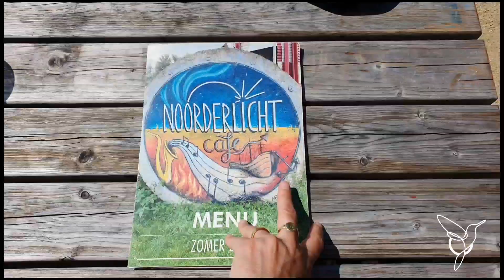Noorderlicht Amsterdam als uitvaartlocatie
Noorderlicht Amsterdam als uitvaartlokatie

Ik sta nu voor Noorderlicht. Ik ga hiernaartoe, omdat ik hier later dit jaar waarschijnlijk een uitvaartdienst ga doen. Ik ga nu kijken met de uitvaartleider van dienst en de klant. Ik ben heel benieuwd hoe het hier zal zijn. Ik ken deze plek, omdat ik er graag een drankje doe. Liefst aan het water. Maar vandaag kijk ik met andere ogen. Is dit een goede uitvaartlokatie? Hoe zouden we het inrichten? Waar zou ik komen te staan? Hoe is het geluid? En de klant is vooral geïnteresseerd in het menu.

Dat was een interessante afspraak. Noorderlicht is natuurlijk een hele relaxte plek. Lekker muziekje, prachtig aan het water. En vanaf het water kun je ook met de boot naar Zorgvlied. Stel dat je daar begraven of gecremeerd wordt. En alle mogelijkheden, lekker eten op het menu. Dus dit gaat hem wel worden. Ik kijk er nu al naar uit om hier een mooie viering van het leven te maken.
Mensen vragen mij vaak: hoe hoort het? Mijn vraag is altijd: wat zou jij willen? Aan de naasten, maar ook vooraf aan degene die zelf zijn uitvaart regelt. En dat was hier het geval. Dus gingen de uitvaartleider, de klant en ik naar een plek waar hij graag komt. Ik ben benieuwd: is dit de plek om zijn leven te vieren?

Wil jij met mij sparren over een geschikte uitvaartlokatie? Bel me: 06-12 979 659.
Wil je meer weten over hoe ik werk als ik een uitvaartdienst help vormgeven?

Wil je weten wat ik nog meer doe naast uitvaartceremonies? Surf naar mijn homepage